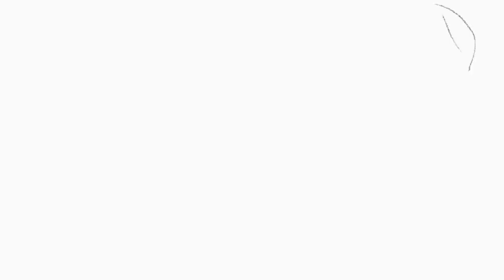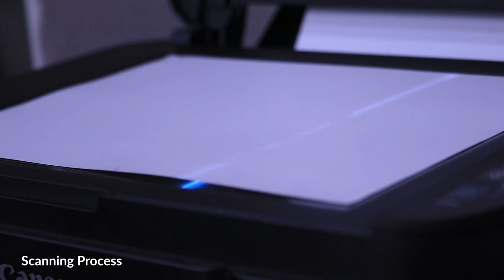MotoGP Mandalika 2022 - Miguel Oliveira Timelapse Drawing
Was very enthusiastic to watch @motogp
Congratulations on the win, @88migueloliveira
I am giving the appreciation for the awesomeness of racing through a pencil drawing
Thanks for coming to Indonesia, and congrats once again 🎉🎊